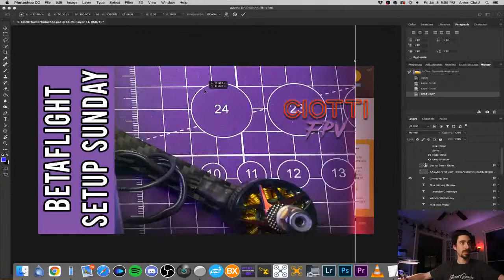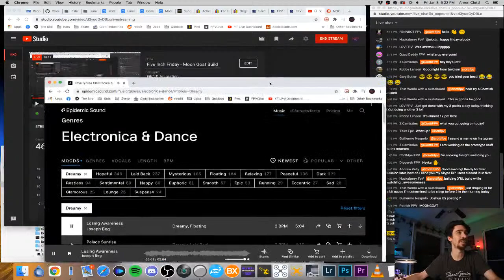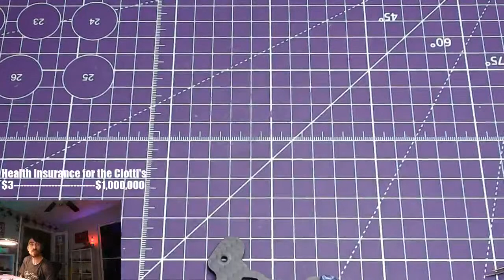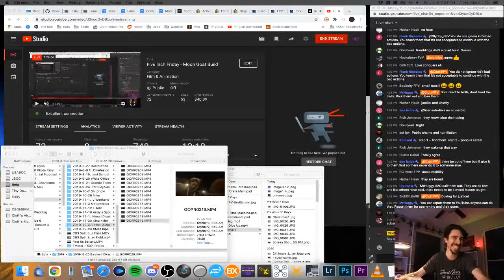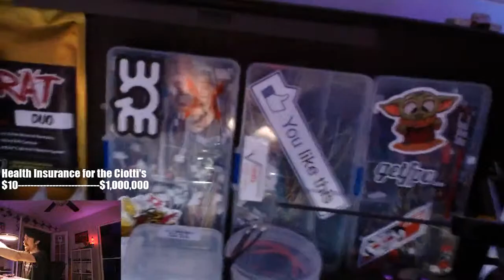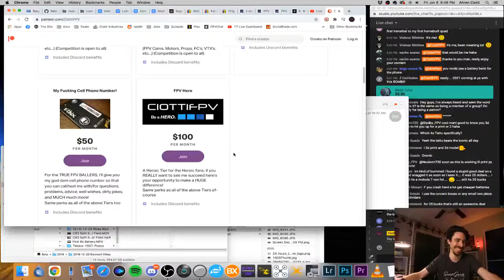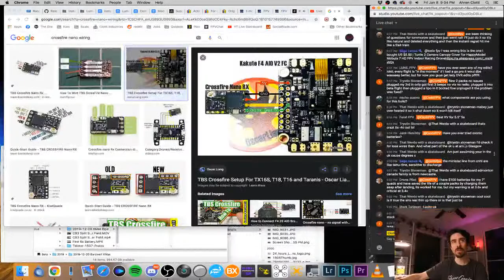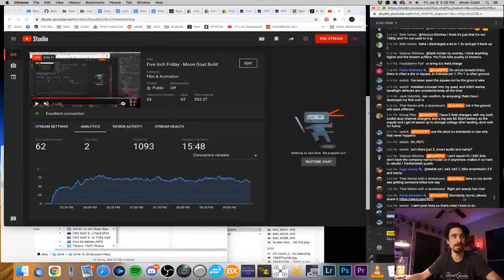Five Inch Friday - Moon Goat Build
Tools
5x Loupe
8mm Wrench
Purple Work Mat
31 Foot Retractible Pole
Tiny Whoop Prop Remover